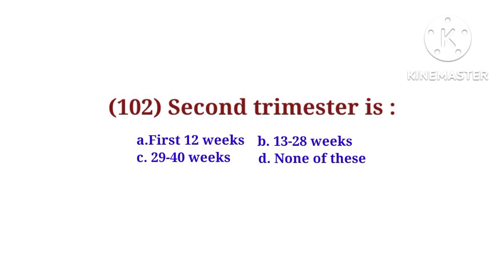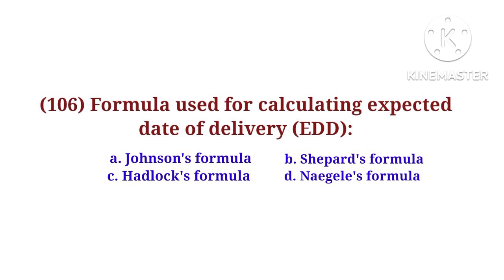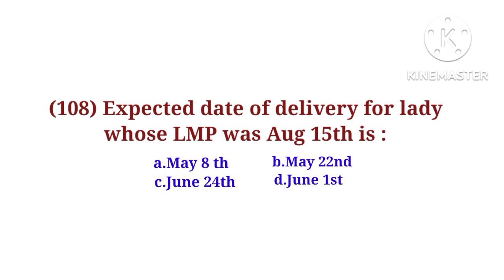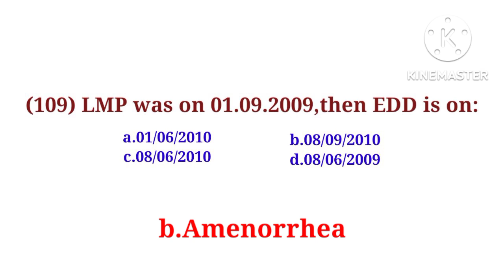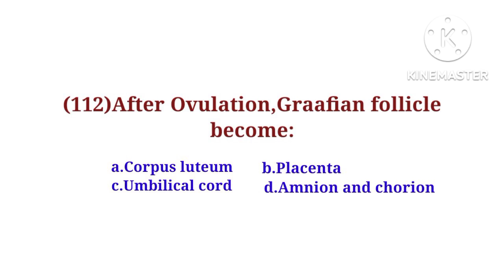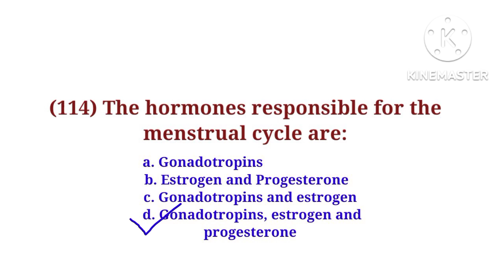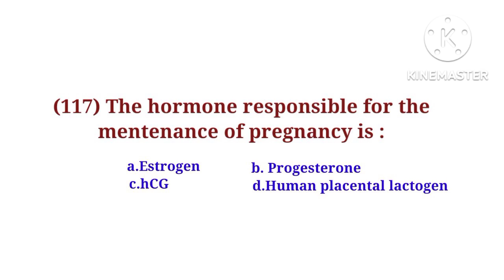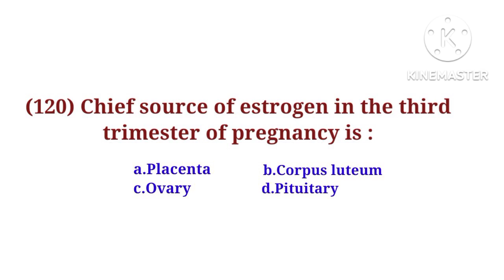How to prepare for nursing officer exam/OBG Class/part - 7/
A complete guide for nursing officer exam preparation/Tips for Nurses/

OBG MCQs with answers available in this video/Clear Nursing Officer Exam in first attempt/

          SIMPLE NURSING NOTES.